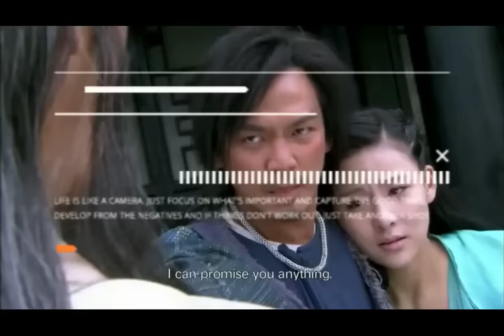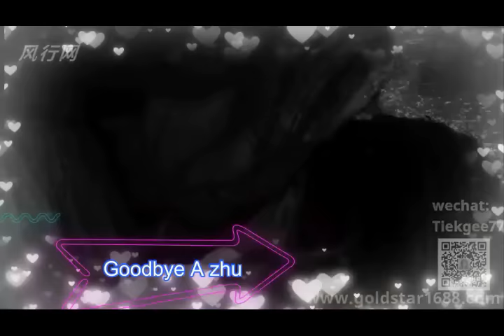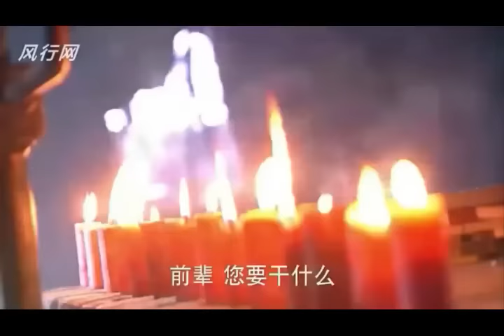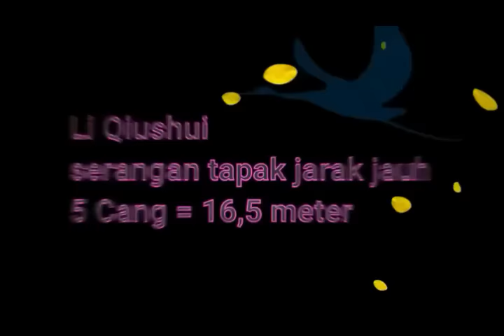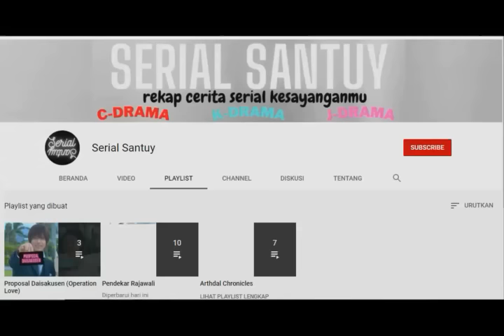Repack Full Version Demi Gods Semi Devils - Epitome of The Real Heroes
Tian Long Ba Bu dikenal juga dengan delapan sudut naga langit (pendekar negeri tayli) menceritakan epitomi heroik 3 pendekar unik dengan karakter khas mereka. Duan Yu yang flamboyan, qiao feng yang keras, dan xu zhu yang polos.